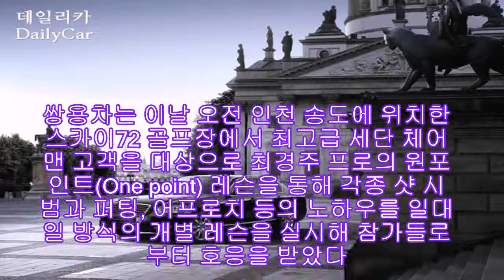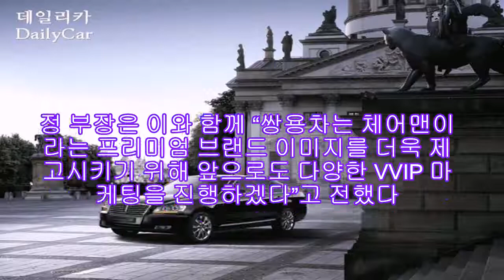쌍용차, “VVIP 고객 마케팅 펼친다”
쌍용차가 초우량고객(VVIP)을 대상으로 고객 마케팅을 펼친다.

쌍용자동차(대표 최형탁)는 플래그십 모델인 체어맨 고객 100명을 초청해, 최경주 프로의 골프 클리닉을 실시했다고 20일 밝혔다.

쌍용차는 이날 오전 인천 송도에 위치한 스카이72 골프장에서 최고급 세단 체어맨 고객을 대상으로 최경주 프로의 원포인트(One point) 레슨을 통해 각종 샷 시범과 퍼팅, 어프로치 등의 노하우를 일대일 방식의 개별 레슨을 실시해 참가들로부터 호응을 받았다.

쌍용차의 홍보담당 정무영 부장은 “체어맨은 쌍용차 뿐 아니라 대한민국을 대표하는 최고급 세단”이라며 “이번 행사는 체어맨 고객들께 다양한 추억을 제공하고자 마련한 자리”라고 말했다.

정 부장은 이와 함께 “쌍용차는 체어맨이라는 프리미엄 브랜드 이미지를 더욱 제고시키기 위해 앞으로도 다양한 VVIP 마케팅을 진행하겠다”고 전했다.

한편, 최경주 프로골퍼는 지난 2007년부터 체어맨의 홍보대사로 활약해오고 있다.